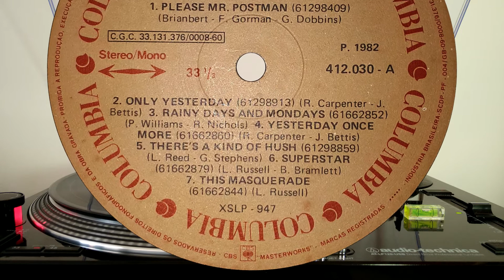Carpenters - There's A Kind Of Hush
Aviso: Esta gravação não pretende ser uma violação de direitos autorais e deve ser classificada como uso justo apenas com o propósito de mostrar as qualidades dos discos de vinil e da música lançada sobre eles, a fim de apoiar as vendas deste formato (vinil).
Ouça melhor com fones de ouvido! :)

Listen better with headphones! :)

Advertencia: Esta grabación no pretende ser una violación de los derechos de autor y debe clasificarse como uso legítimo solo con el fin de mostrar las cualidades de los discos de vinilo y la música que se publica en ellos, para respaldar las ventas de este formato (vinilo).
¡Escucha mejor con auriculares! :)